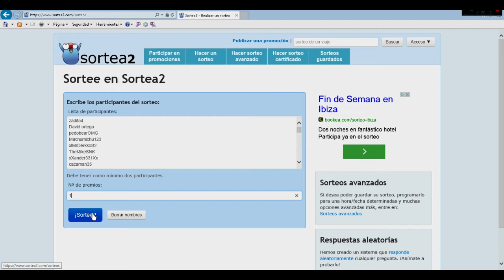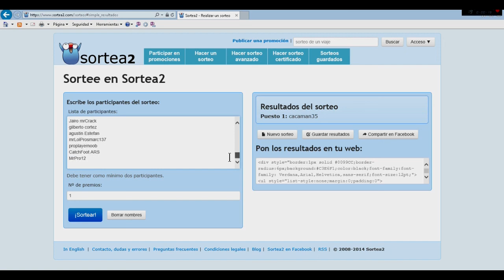RESULTADOS DEL SORTEO :D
Bueno chicos aquí esta el sorteo, lo siento por la gente que no gano pero como ya saveis are otro sorteo de una cuenta que tengo :)
Favoritos
Comenta